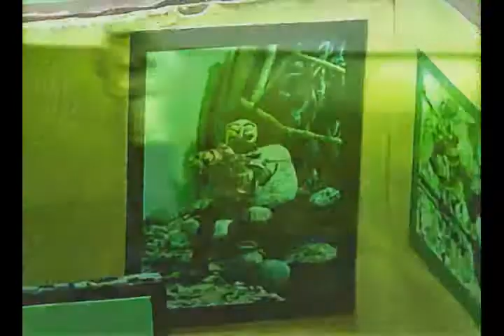PRIMUS - HOINFODAMAN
A Mixed Media Animation made by Zak Pine for the HOINFODAMAN VIDEO CONTEST by PRIMUS!

PRIMUS SUCKS!